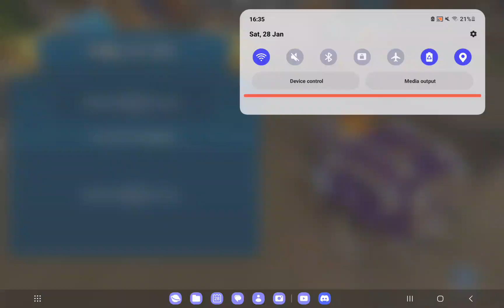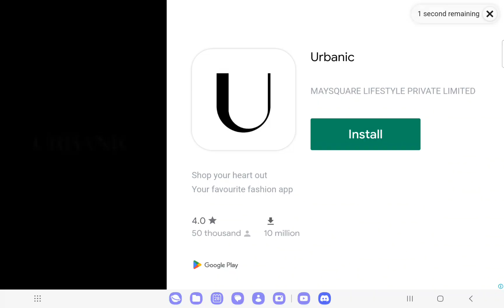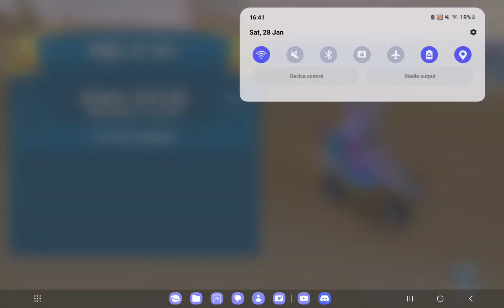(Rally of arr🥇 Beach buggy racing 2 [b,zord ft holeshot]